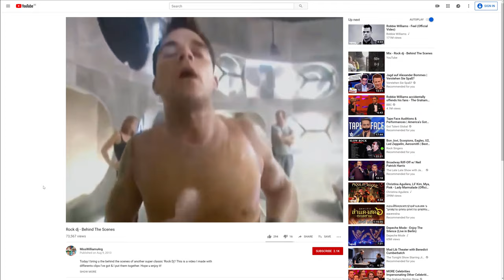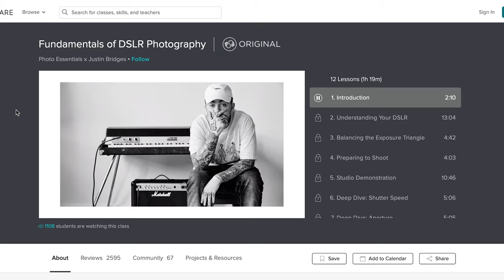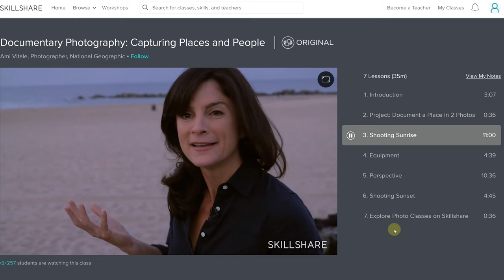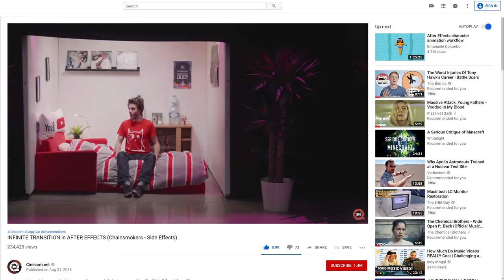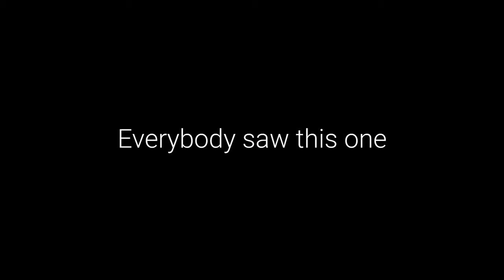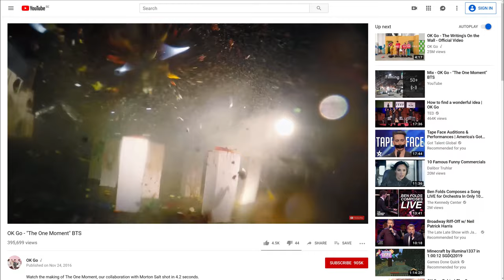Filmmaker Reacts to (iconic) MUSIC VIDEO EFFECTS | #02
🎬 Master Filmmaking, Video Editing, & VFX in One Bundle! - Get 94% Off Now 🚀 [Limited Offer] Get 2 months of Skillshare for free - I react to various iconic music videos and their visual effects. from which I explain how the effects where created.